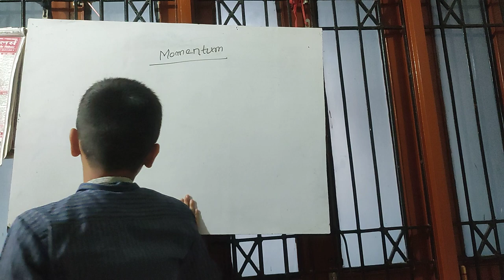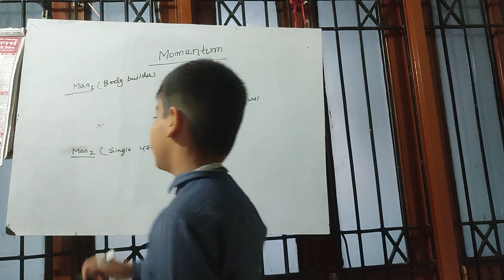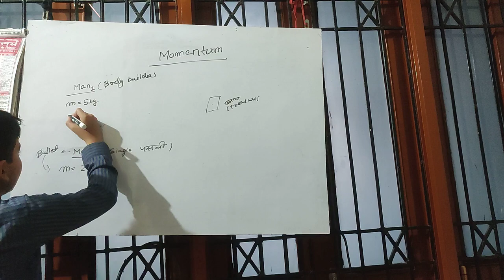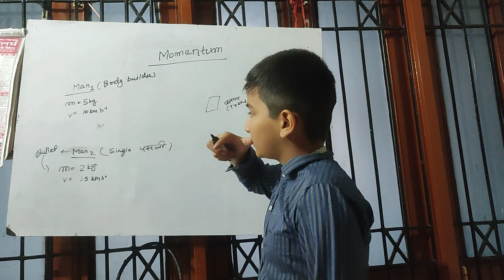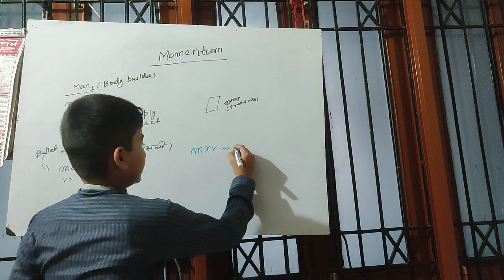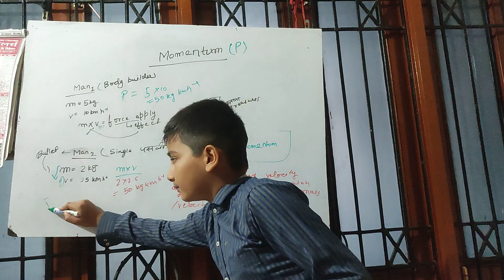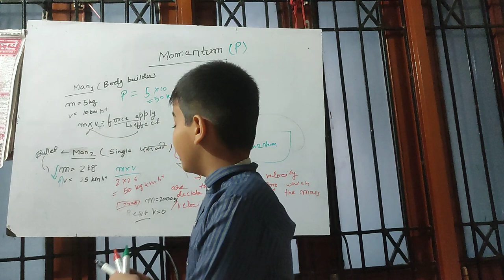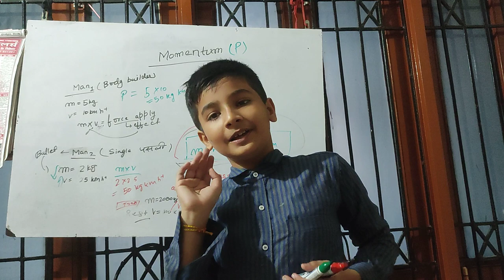Momentum |PHYSICS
This video will tell you about Momentum.